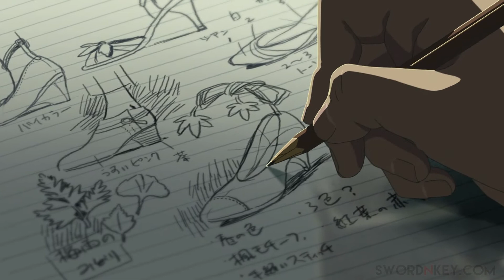My Notes-Garden of Words -AMV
*spoiler alert for Garden of Words*

This quick song is all about focusing on your grind, combined with a movie that's about learning independence.

Highly suggest watching the movie and listening to the Atmoshpere's album.

Just keep on at whatever it is you're doing, fruition will come

Song: Atmosphere-My Notes

Animes used: Angel Beats & Garden of Words